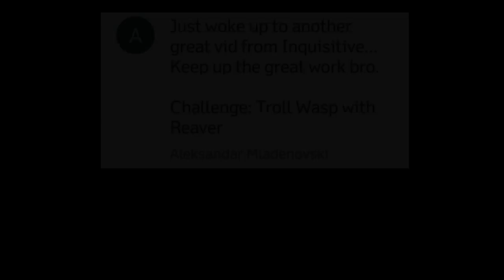Shadow Fight 2: Troll Wasp with Reaver *heavy* vs *swift* - more extreme dodging! (challenge)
Send me challenge